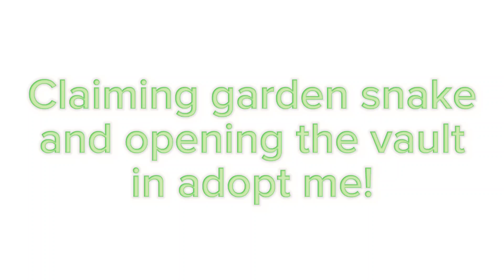Opening the vault and claiming the garden snake in adopt me!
I was ment to post this yesterday oopsies

Roblox - Epicsophie3031